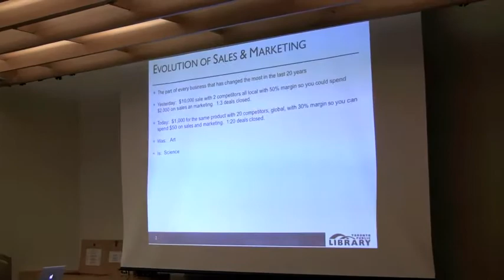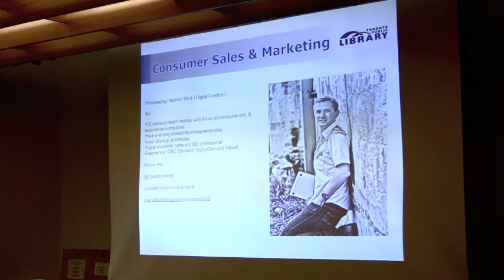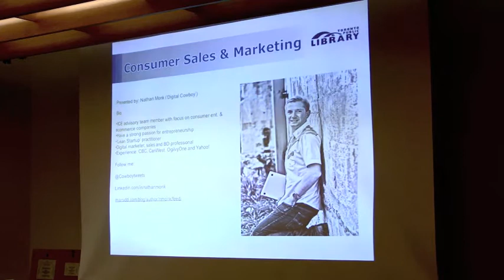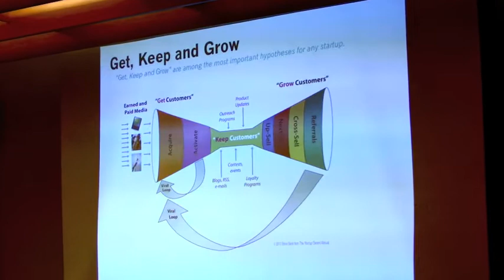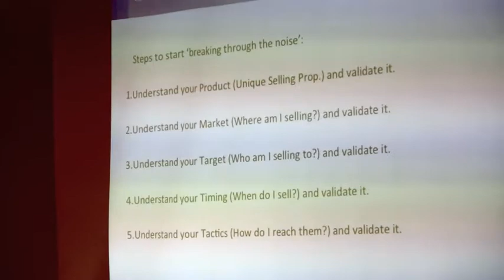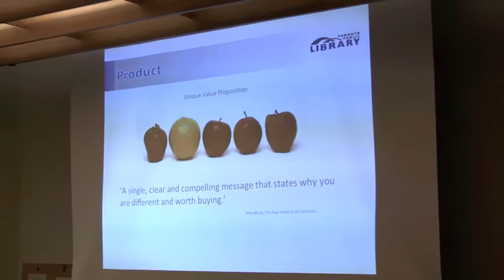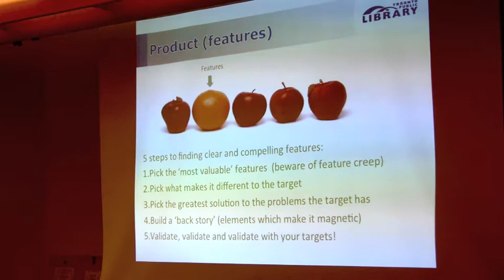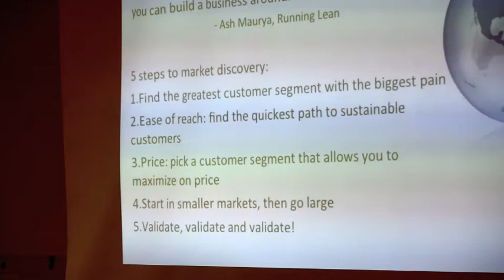Focus on Marketing | Part 1 | October 27, 2012 | TRL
"Focus on Marketing" program held Oct. 27, 2012 at Toronto Reference library with Miriam Tuerk, Toronto Public Library's Entrepreneur in Residence, and guest speaker Nathan Monk, M@rs Discovery District. This program was presented to help teach the standard principles of selling and building a brand, as well as creative approaches to marketing and sales.